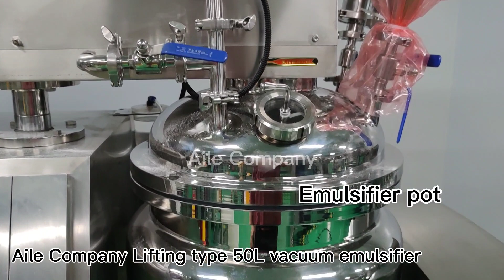آلة صنع قشطة الوجه 50 لتر مستحضرات تجميلية العناية بالبخار المتجانس مستحلب